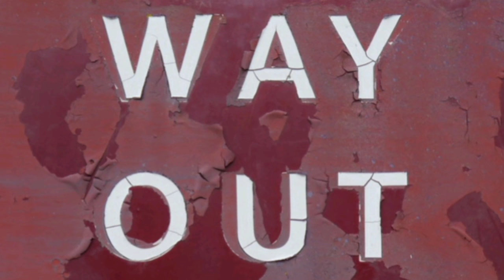Pull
From the album "Way Out"